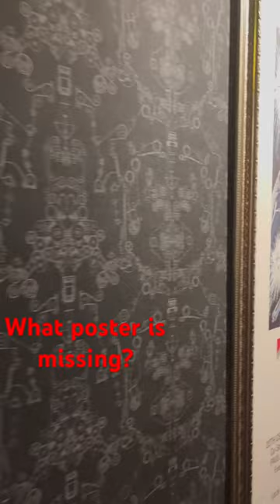At my favorite movie 🍿 theater 🎭I love ❤️ these BlackExploitation film posters art ￼